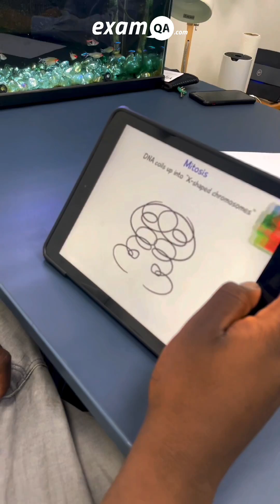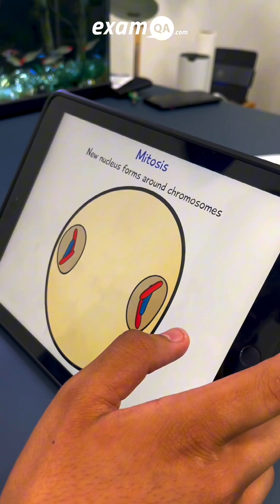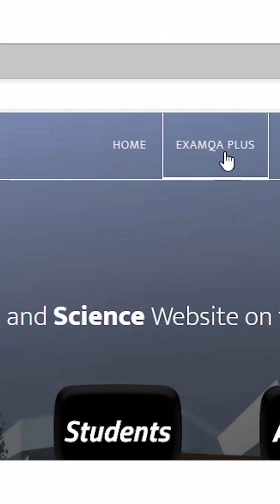If you're in year 12, and you don’t know about examqa’s new Platform, then you are living under a 🪨